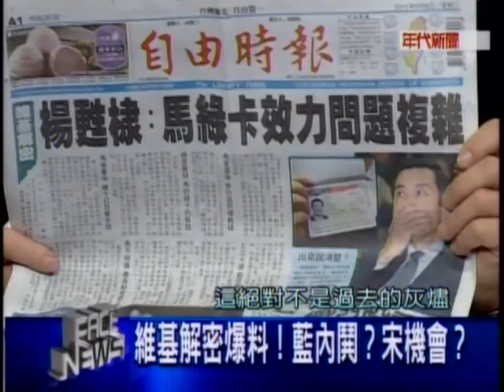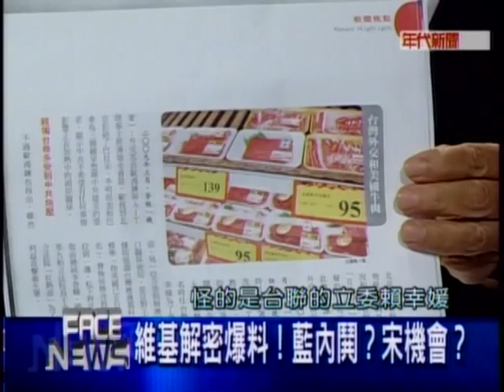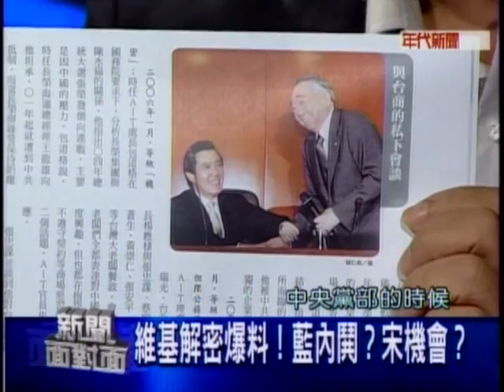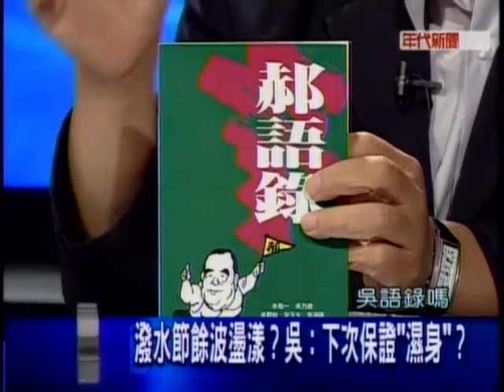20110906 新聞面對面 7/8